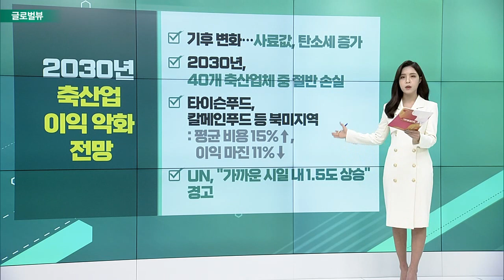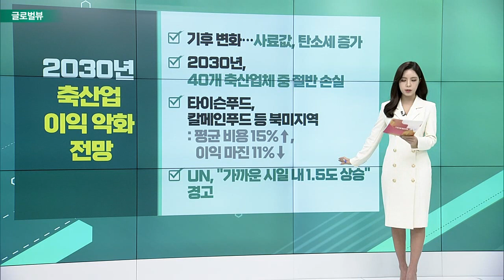알리바바, 6개 부문으로 분할 / 디즈니, 메타버스 투자 축소 / EU, 2035년부터 내연기관차 신규 판매 금지_글로벌 VIEW (20230329)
알리바바, 6개 부문으로 분할
- 6개 별도 기업, 개별 IPO 예정
- CEO, “전자상거래, AI 역할 커질 것”
- 전체 지주회사 전환
- 주주가치 창출 및 시장 경쟁력 제고

디즈니, 메타버스 투자 축소
- 이번주부터 최대 7천 명 정리해고
- 메타, 메타버스 부서 대폭 축소
- 메타버스 수익성 악화… 투자자 압박↑
- 27년까지 연 520억 달러 창출 전망

EU, 2035년부터 내연기관차 신규 판매 금지
- 2035년부터 신차 CO2 배출량 제로
- 독일, E-연료 부분적 예외 요구: 중립 연료… 포르쉐, 페라리 지지
- 12개월 간 가스 15% 축소 목표 연장

# 2030년 축산업 이익 악화 전망
- 기후 변화… 사료값, 탄소세 증가
- 2030년, 40개 축산업체 중 절반 손실
- 타이슨푸드, 칼메인푸드 등 북미지역
- UN, "가까운 시일 내 1.5도 상승" 경고